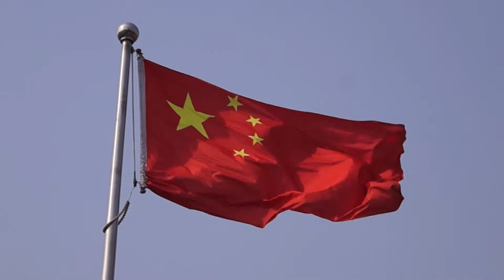Wassim SAMAD - Step After Step